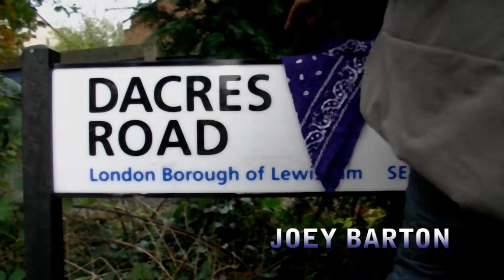Postcode; L Da Silva 4416, G Mogaji 4156,j Barton 4330, T Hemming 4541